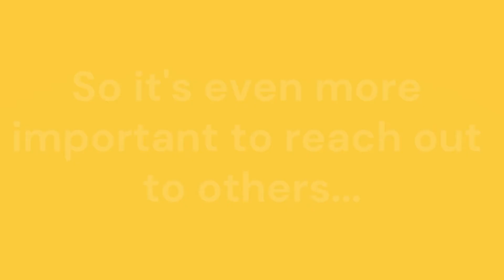R U OK? Day 2021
Life's ups and downs happen to all of us. So chances are someone you know might be struggling. Your genuine support can make a difference whatever they are facing, big or small.

Make a moment meaningful and ask them how they’re really going.

Are they really OK? Ask them today. Your conversation could change a life.